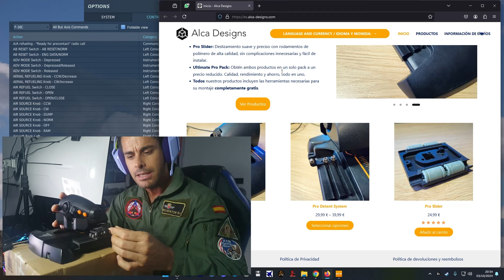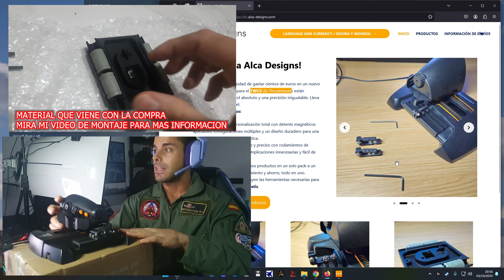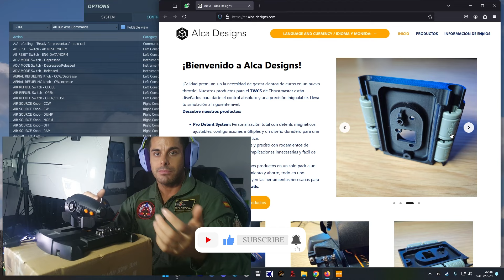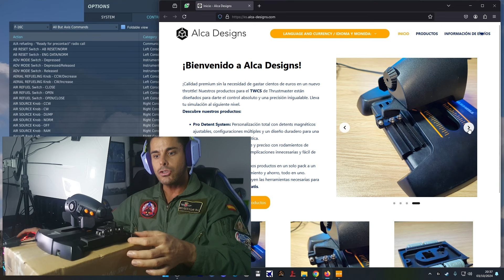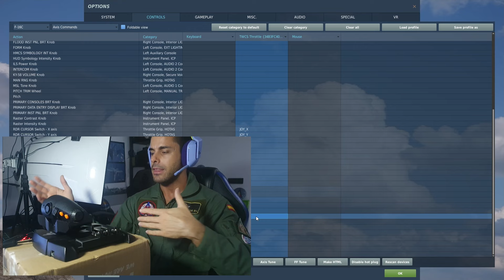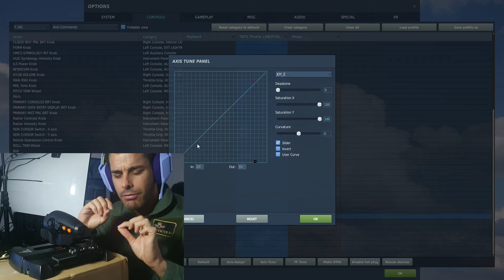MODIFICACION TWCS DE THRUSTMASTER - ALCA DESIGNS - PALANCA DE GASES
Time line:
00:00 Intro
00:05 Video